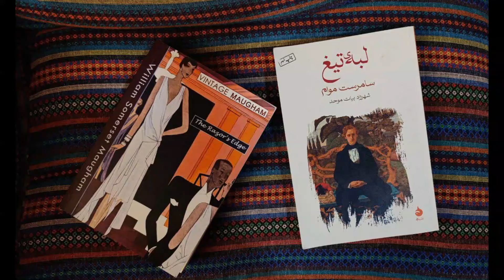کتاب لبه تیغ اثر سامرست موام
لبه تیغ
سامرست موام
لیدا تمدن
محمود رضا طلوعی
ما با کتاب
lida tamaddon
mahmoud reza tolouei
mabaketab